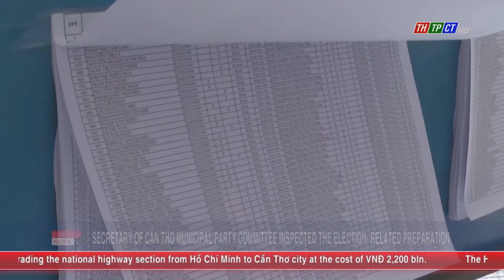Secretary of Cần Thơ Municipal Party Committee inspected the election - related preparations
Cần Thơ university has the staff of 23,549 voters who will cast their ballots in 13 constituencies. The university has combined with upper level units to boost propaganda on the election.